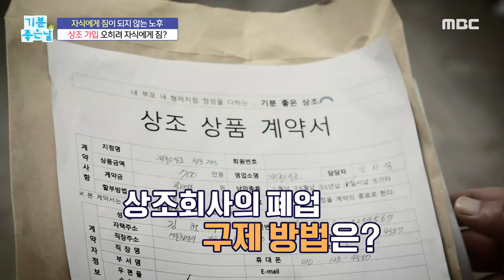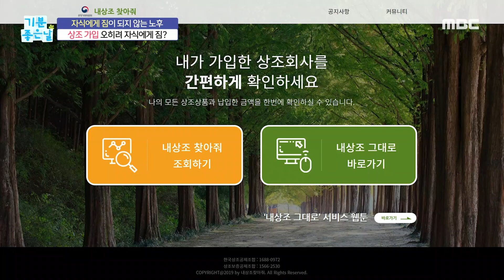[기분 좋은 날] 상조회사의 폐업 구제 방법?!, MBC 240126 방송